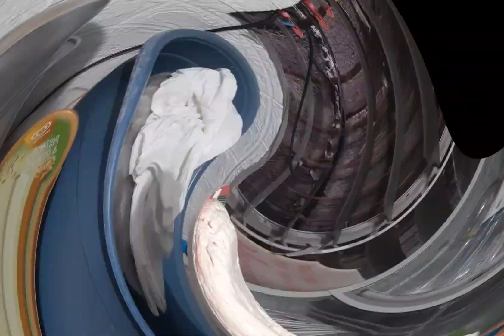Paano Ba Gumawa Ng Tokwa